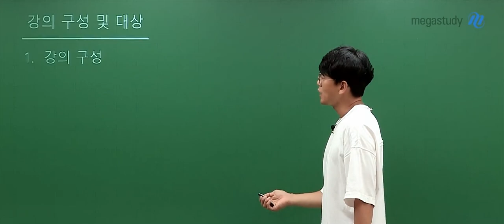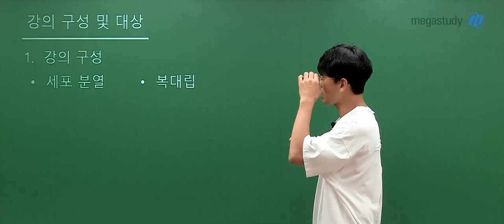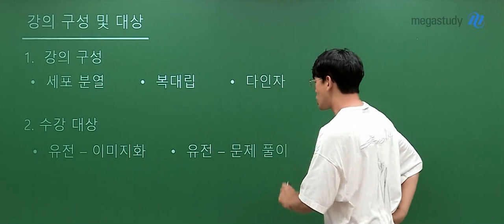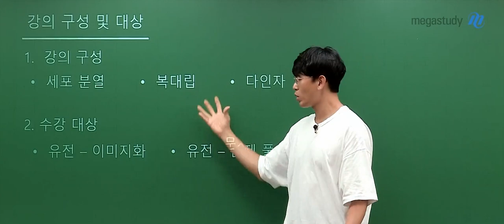[메가스터디] 생명과학 김희석쌤 - [생명과학I] 2025 생명과학I 직접 쓰는 유전 OT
생명과학 김희석 선생님의 [생명과학I] 2025 생명과학I 직접 쓰는 유전 OT 영상입니다.